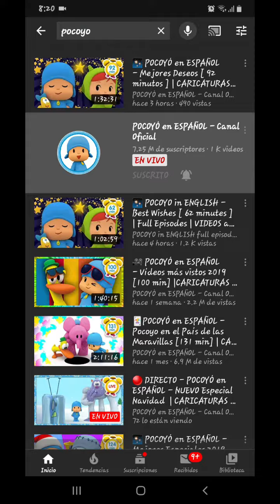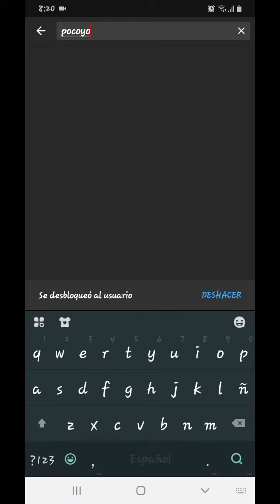I rant on Pocoyo's spanish channel!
I hope you enjoy the rant(edited) i ranted on this channel